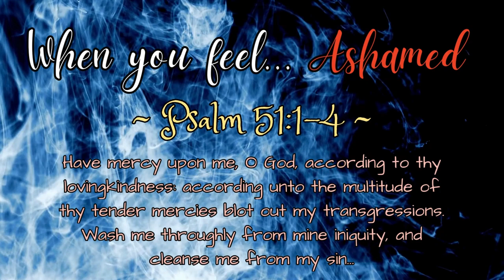When you feel ASHAMED... 😳